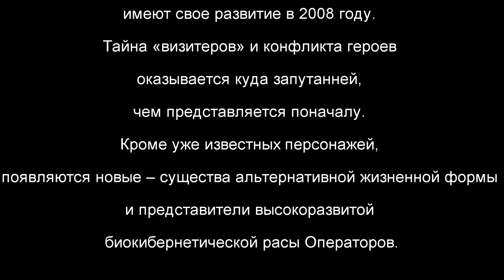Презентация книги "Поле Маомы"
Вторая книга трилогии "Земные пришельцы"